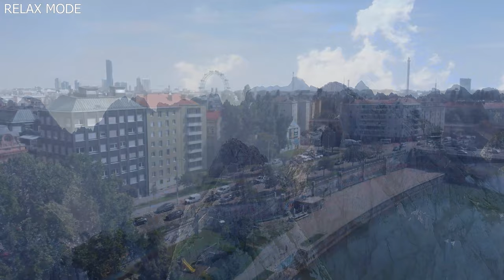Austrian Wonderland in 4K | 1 Hour of Serene Landscapes & Relaxing Music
Escape to the breathtaking beauty of Austria with our mesmerizing 4K compilation, offering you a full hour of awe-inspiring landscapes. Immerse yourself in the heart of Europe as we take you on a journey through the enchanting Austrian countryside, from the majestic peaks of the Alps to the picturesque lakeside retreats.

In this video, you'll be treated to a visual symphony of nature's finest creations, each frame capturing the essence of Austria's stunning diversity. Witness the play of golden sunlight on rolling hills, the tranquility of emerald-green meadows, and the grandeur of snow-capped mountains. You'll be transported to the quaint villages and charming towns that seem like something out of a fairytale.

But that's not all! Our carefully selected, soothing music accompanies these magnificent visuals, enhancing your relaxation experience. It's the perfect fusion of sight and sound, designed to calm your mind and offer a sense of serenity.

This video is not just an escape; it's a remedy for stress, a lullaby for a restless mind, and an invitation to find peace in nature's embrace. So, whether you're looking to unwind, meditate, study, or simply fall into a deep, tranquil slumber, our Austrian Wonderland in 4K has you covered.

Unplug from the chaos of daily life, unwind with us, and let the magic of Austria wash over you. Don't just dream of Austria; experience it with us today!